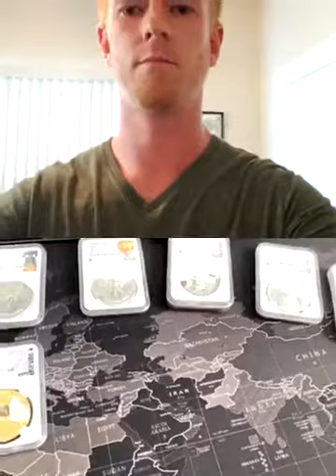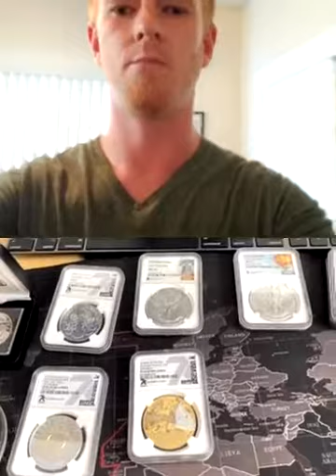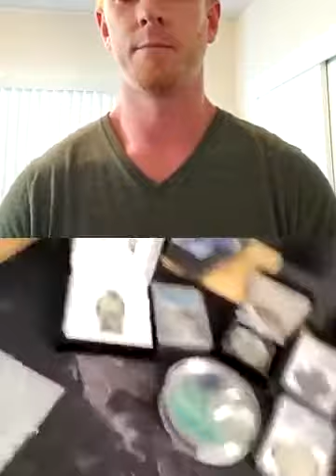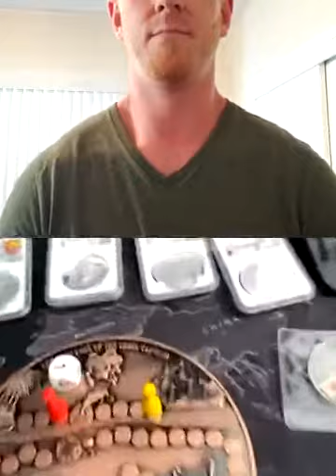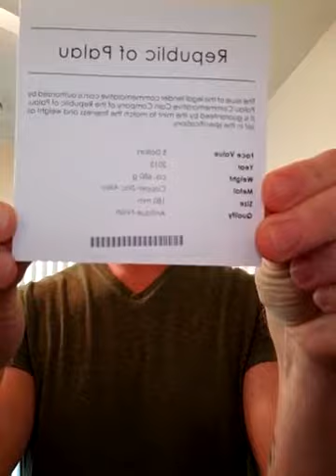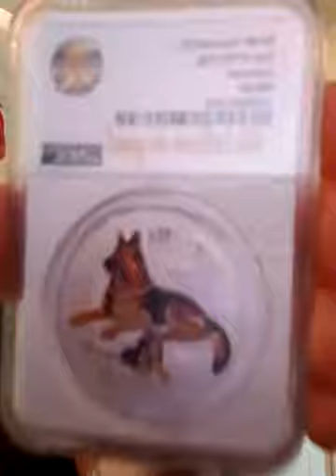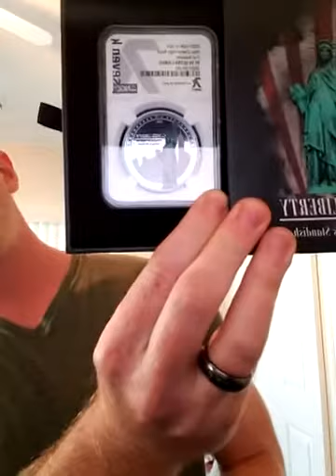Transferring Your WEALTH Into Precious Metals!💰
Hey everyone! Metal Mike here and hope you enjoyed watching me and my good friend Josh as we went live and showed you some of our amazing precious metals and would love for everyone to join as well as we are having a blast and setting up our futures for success!!